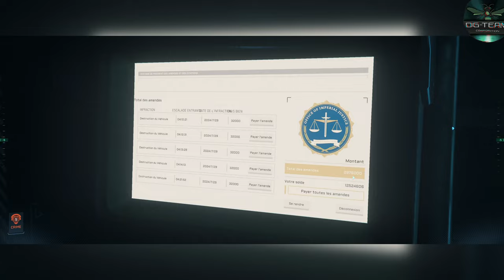Retour Des Oeuf 20.000.000 A L'heure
Le Retour des Œufs de Charançon dans Star Citizen - 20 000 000 AUEC en 1h30 !

Description :
🚀 Bienvenue dans l'univers de Star Citizen ! 🚀

Dans cette vidéo, nous explorons le retour des œufs de charançon et comment cette ressource rare peut vous rapporter gros ! Après une longue attente, les œufs sont de nouveau disponibles, et nous avons profité de cette opportunité pour faire un incroyable farming.

🔥 Au programme :

Retour des œufs de charançon : Tout ce qu'il faut savoir sur cette ressource précieuse.
Astuce de farming : Comment maximiser vos gains en un temps record.
Session épique : Nous avons réussi à accumuler 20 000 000 AUEC en seulement 1h30 ! Découvrez nos techniques et nos stratégies pour atteindre ce résultat impressionnant.
Que vous soyez un vétéran de Star Citizen ou un nouveau joueur, cette vidéo vous donnera des idées pour booster vos finances dans le jeu.

🌟 À très bientôt dans les étoiles !

Chapitre De La Vidéos :

0:00 Intro
0:10 Explication De Vidéos
08:50 64 SCU D'oeuf
14:16 Première Vente
15:05 2 Mission
18:18 43 SCU D'oeuf
21:28 Total 20M